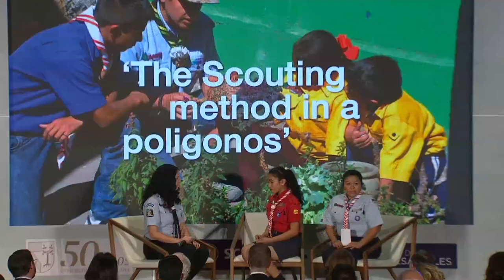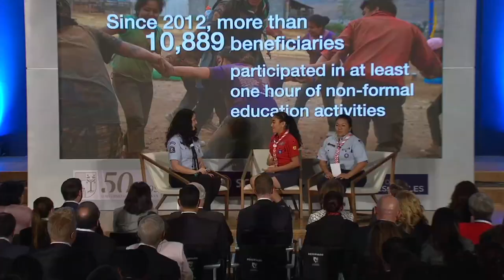Scout Experience – Mexico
Kenia was a very violent girl as a result of several events of sexual abuse. She was not able to find value in herself until Scouts came to Tijuana to start the project called "Scout Experience" Since 2012, more than 10,889 beneficiaries participated in at least one hour of non-formal education activities with a focus on character and leadership skills development lead by Scouts. Today three permanent Scout groups in Tijuana continue creating safe and developmental spaces for youth. Kenia is a member of one of these groups. Marisela is a scout leader in the group. She joined because she was the mother of scout beneficiaries herself. Currently, the scout groups are providing a safe space for young people to avoid delinquency, drugs, and a life of crime. With limited resources but with the support of a small number of volunteers, the Scout group is enduring with the sole purpose of providing a better future to the youth in Tijuana.